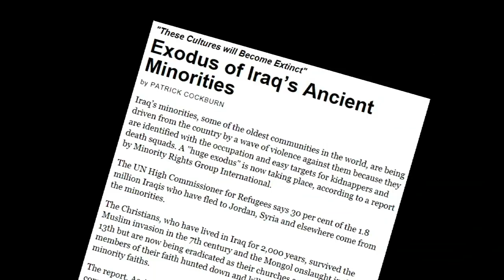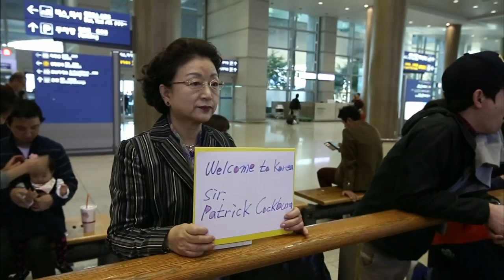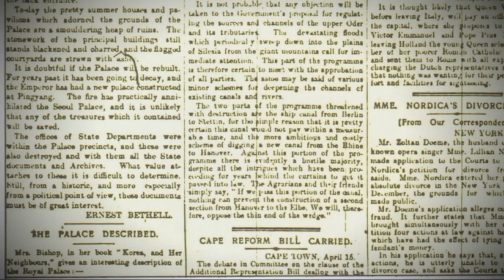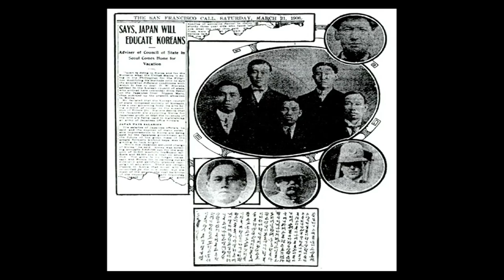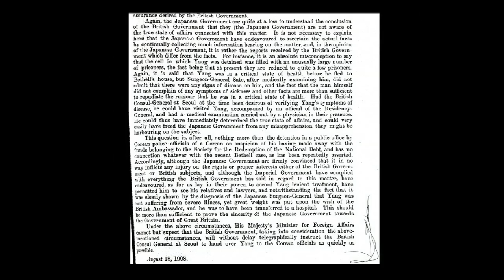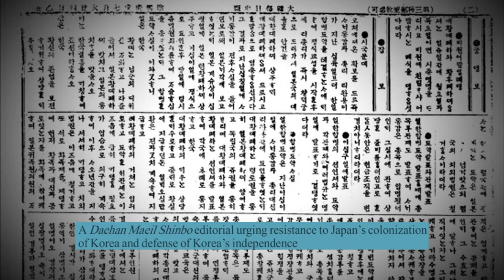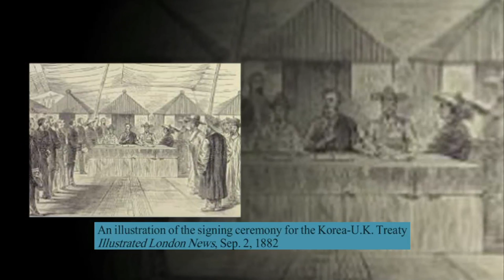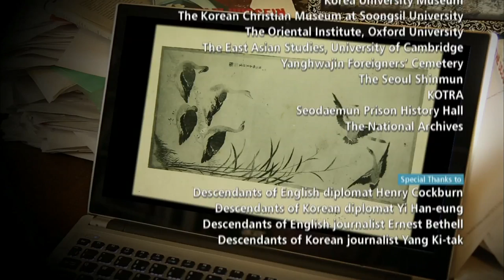1883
The Independent Reporter Patrick Cockburn's maze tracking Documentary